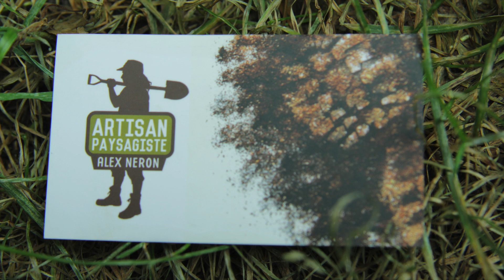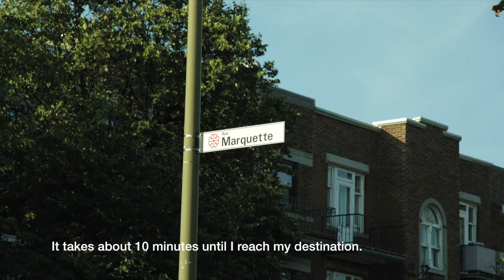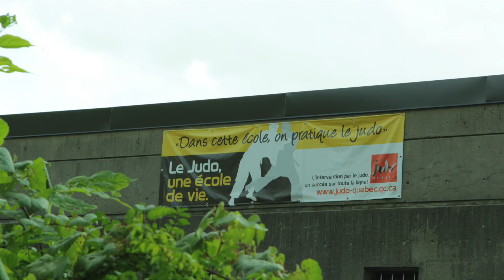September 18th | Atelier vidéodanse 2015 - Circuit-Est centre chorégraphique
Vidéo réalisée dans le cadre de l'atelier de vidéodanse "Le montage chorégraphique" offert par Priscilla Guy et Katrina McPherson en septembre 2015 à Circuit-Est centre chorégraphique.

Video made during the videodance workshop "Choreographic Editing" offered by Priscilla Guy and Katrina McPherson in September 2015 at Circuit-Est centre chorégraphique.

Réalisation : Camille Käse